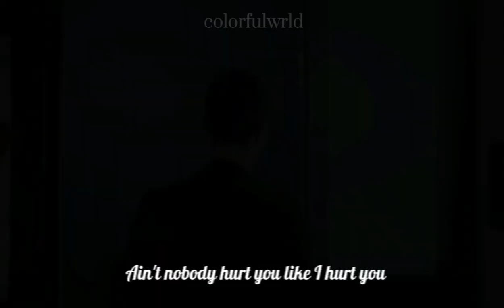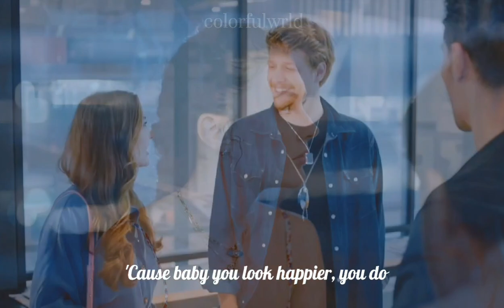Esra & Ozan | Happier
Name of the series: "Aşk Mantık İntikam"

I neither own the film material, nor the background music. The editing is made by me. All copyrights go to their respectful owners. ©️